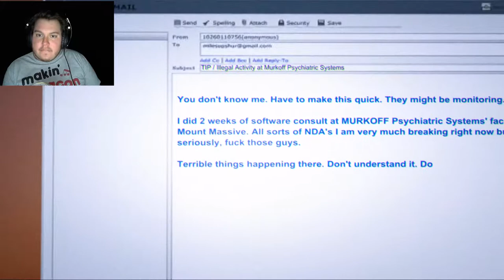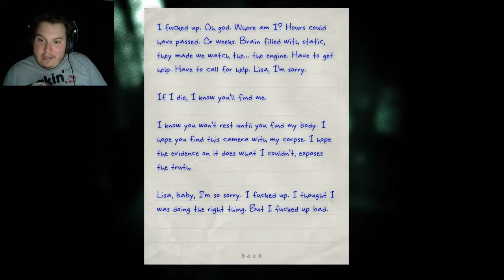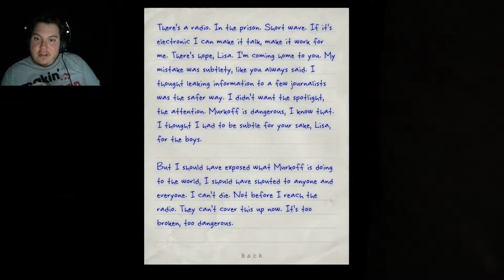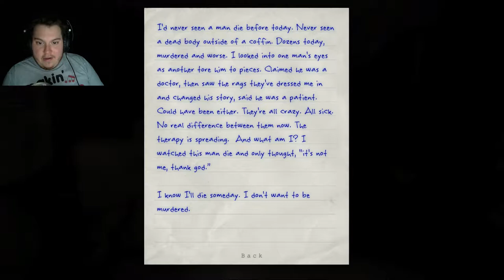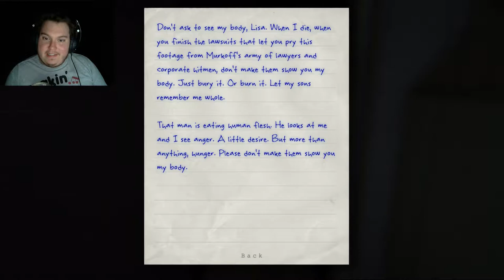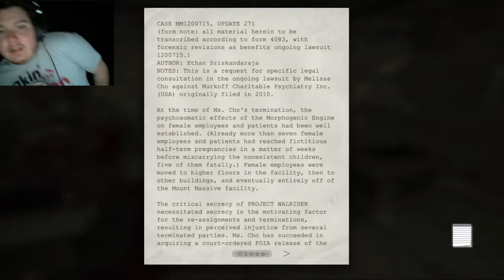DONT MICROWAVE MY HEAD | Outlast: Whistleblower DLC - Part 1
We are Mr Waylon Park A simple computer programmer for the Murkoff Corporation With a Terrible Secrete to expose!